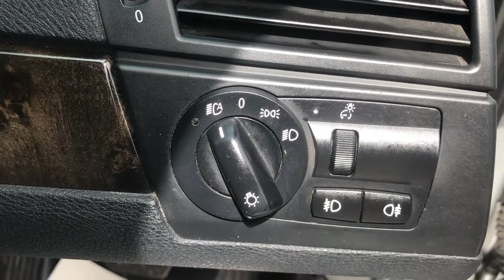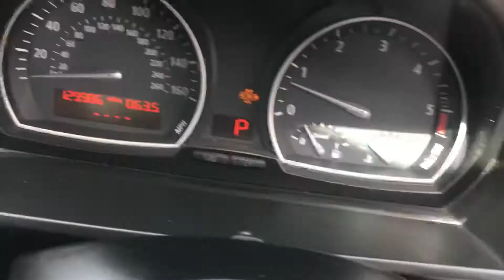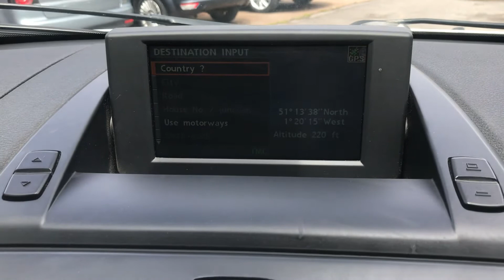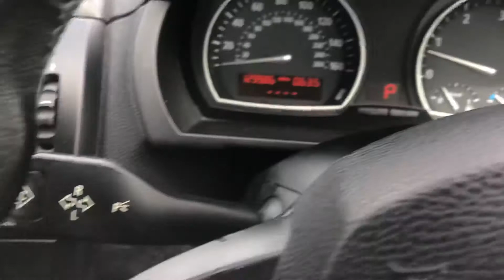2006 BMW X3 3.0 30d M Sport 5dr Diesel Automatic Silver 4x4 SUV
Good service history with  8 stamps in service book, Mot until 11/06/2021,2 keys,full leather interior, Part exchange to clear,starts and drives fine no warning lights,sold as seen, NO WARRANTY, PLEASE NOTE THIS VEHICLE IS REGISTERED CATEGORY "D"  HENCE PRICED LOW, Part exchange to clear.